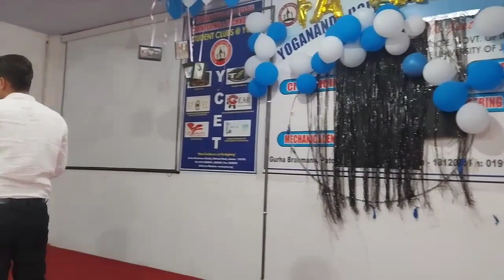PLACEMENT DRIVE AT YCET BY INDURE PVT LTD,BAJAJ MOTORS & AAPAI TECHNOLOGY LTD